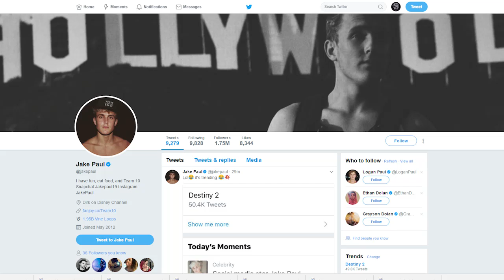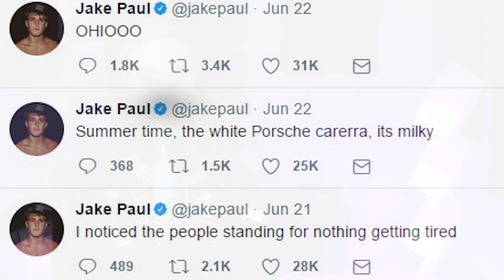I Wrote a Song Using Jake Paul Tweets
Jake Paul's twitter is pretty lit fam. So lit that I decided to write a song using his tweets.